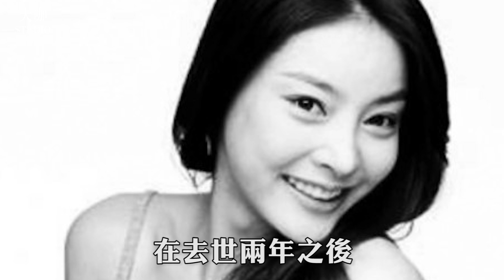躁鬱症7年，遭遇潛規則，還被父母坑慘，意氣風發的張根碩如今怎麼樣了？原來是美男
內容均為本人製作，嚴禁搬運，違者必究！ 歡迎大家觀看更多精彩視頻哦：
韓媒曝李英愛真面目：當小三，講腹語駡人，十年真愛卻是三人行，她的豪門婚姻太悲慘！
曾激吻小12歲IU，下部劇是強檔，「魷魚遊戲」樸海秀你不知道的9件事！樸海秀